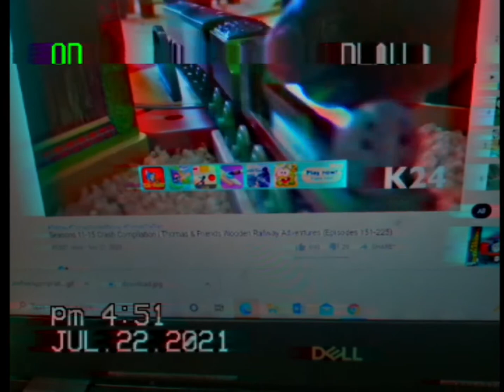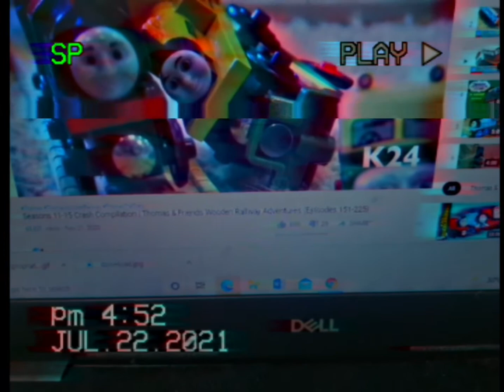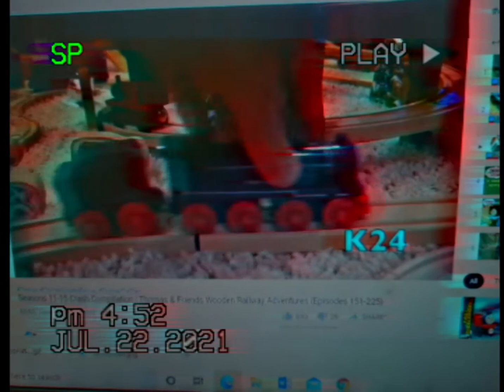Play It Be It Thomas The Tank Engine And Friends Wooden Railway Adventures Crash Song